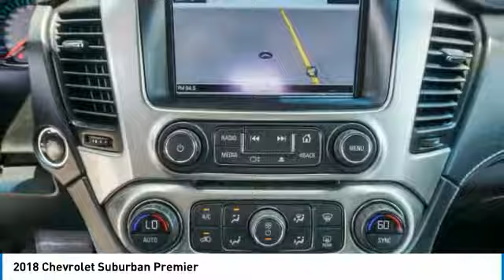2018 Chevrolet Suburban CP4430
2018 CHEVROLET SUBURBAN Hutto, TX
Stock# CP4430

Covert Ford Chevrolet Hutto
1200 Hwy 79 East

2018 Chevy Suburban Premier SUV...4X4...5.3L V8, 6-Speed Auto Electronic w/ Overdrive...
** ONE OWNER **, ** CLEAN CARFAX **, ** LOCAL TRADE **, ** NON SMOKER **, ** HEATED/COOLED SEATS **, ** Sirius SAT/ CD/ NAVIGATION **, Steering Wheel Controls, Push Button Ignition, ** 4WD **, ** LEATHER **, 2nd Row Captain Seats, Room for 7, Power Fold 3rd Row, and Power Liftgate. Priced below KBB Fair Purchase Price!
Take a look at the Photos of this Beautiful SUV, a Must See!

Whether you are in the market to purchase a new or pre-owned vehicle, if you need financing options, we'll help you find a car loan that works for you! Even if you have bad credit, or are a first time car buyer, you can trust that Covert Ford Chevrolet Hutto will professionally fit you into the automobile of your choice. Please call Dan Covert or text at (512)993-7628 for personal assistance or come out and see us. You can also call the main number (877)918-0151 for assistance. We are just a short drive from these areas Austin, Round Rock, Georgetown, Leander, Pflugerville, Killeen, Temple and other local cities. Please come out and be apart of the Covert family.